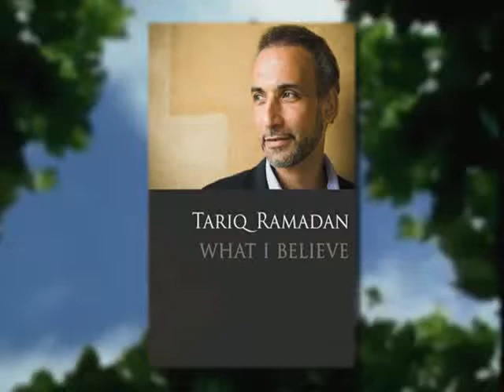Conversations with History: Islam with Tariq Ramadan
Host Harry Kreisler welcomes Oxford University Professor Tariq Ramadan for a December 2010 discussion of his new book, "What I Believe." Reflecting on the formative experiences of his life, Professor Ramadan traces the influence of his family, his education in Western philosophy and Islamic studies, and the impact of his different careers including high school principal, philosopher, and Islamic scholar. Articulating his commitment to universal principles and resistance to inequality, he analyzes the tensions facing Muslims in an era of globalization as they strive to be fully engaged as citizens committed to Western values.